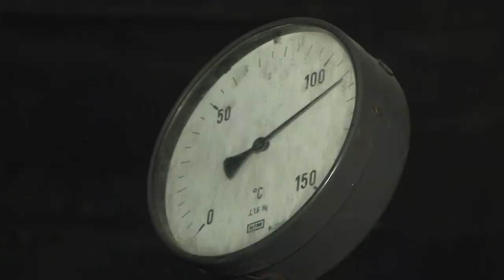Poland's homeless go underground to survive deep freeze | AFP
As bone-chilling temperatures strike across Europe, the homeless of Poland's capital Warsaw have a solution to the sometimes deadly freeze. Thanks to a network of municipal heating ducts, they are able to stay warm underground.Duration: 02:04